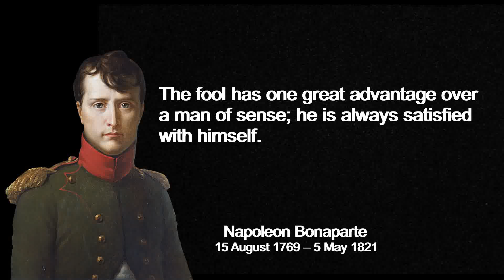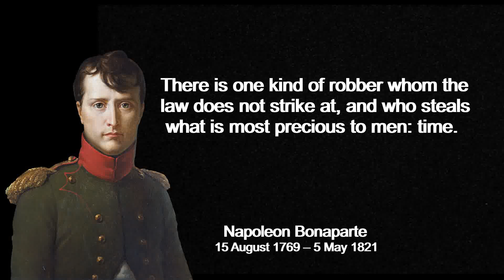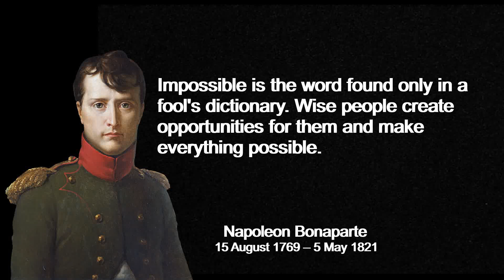Get Inspired by Napoleon: The Life-Changing Quotes You Need to Hear Today !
Napoleon Bonaparte was a French military commander and political leader who rose to prominence during French revolution. He was born in the year 1769 and died in the year 1821.   I will present few of his Quotes for life in this video.
# inspiringminds.